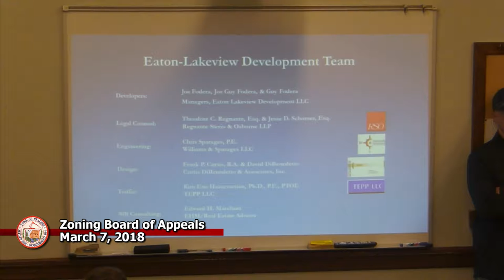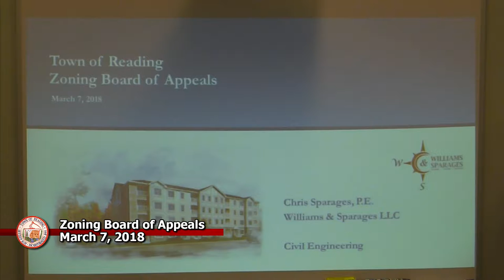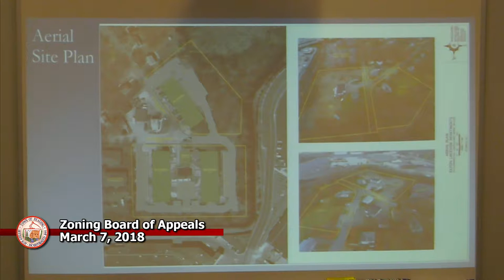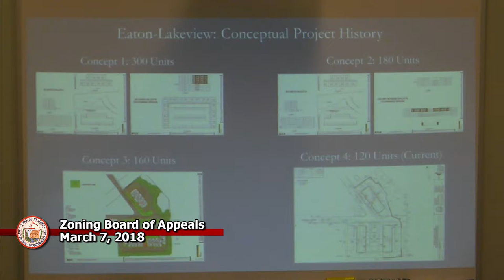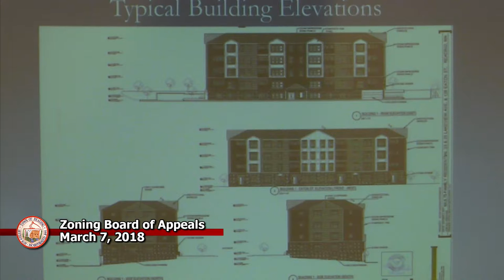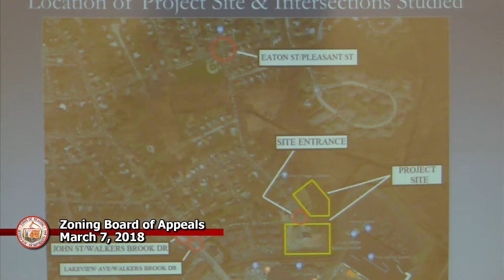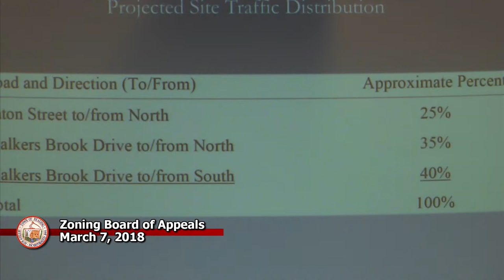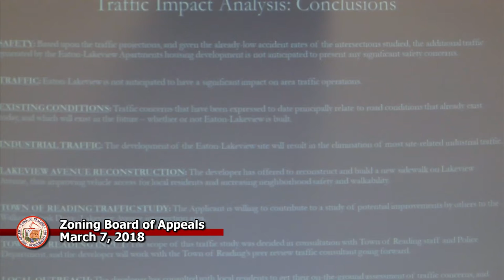Zoning Board of Appeals 3-7-2018